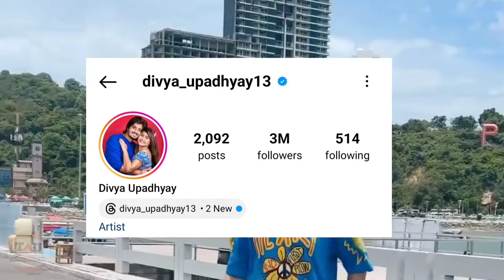Pj Divya Marriage Real Truth || Love Story || Pj Divya Vlog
Hello Friends,

we will talk about the famous social media influencer Pj Divya love story and marriage truth...